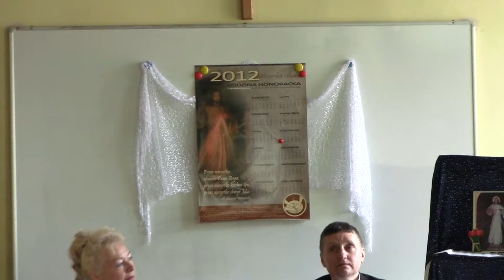Urszula Tom 006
Lenkų poetė ir rašytoja Urszula Tom Vilniuje 2012 m. birželio 11 d. Artur Petraškevič atlieka ištrauką iš miuziklo.